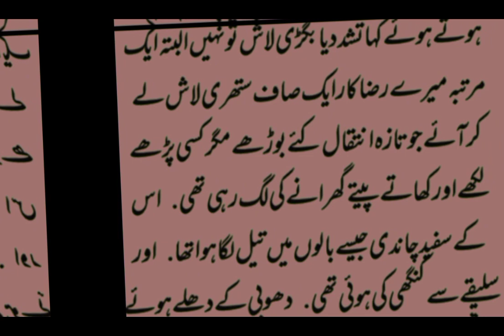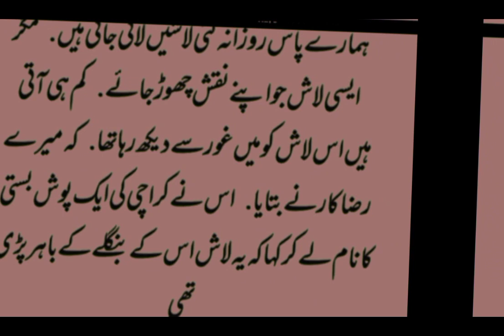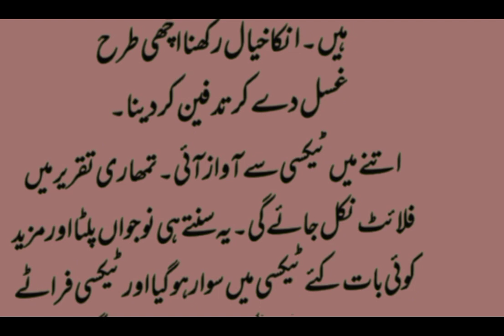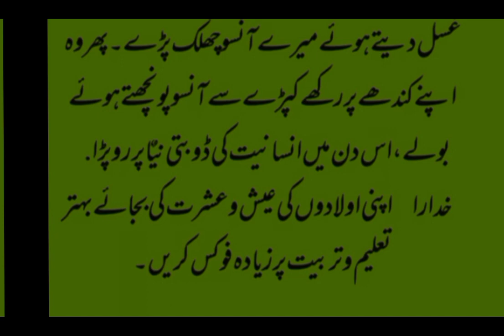تعلیم تربیت education effective to childs